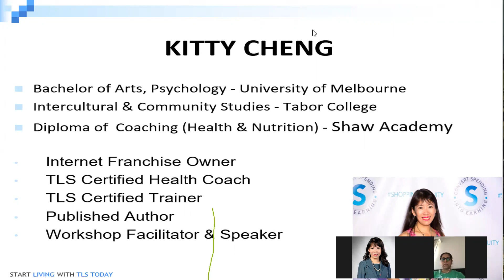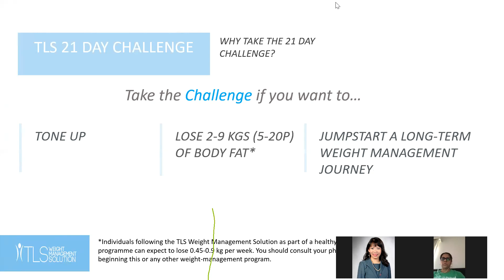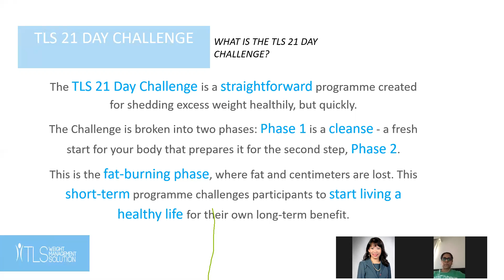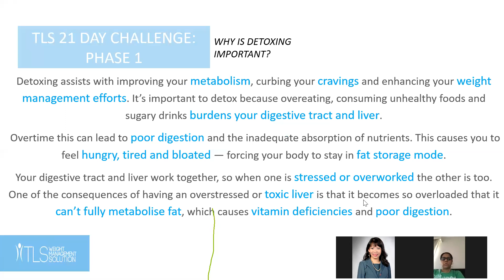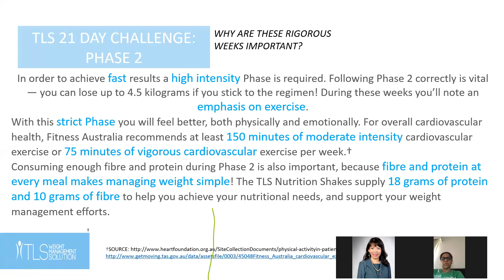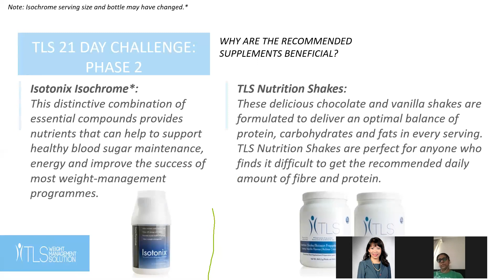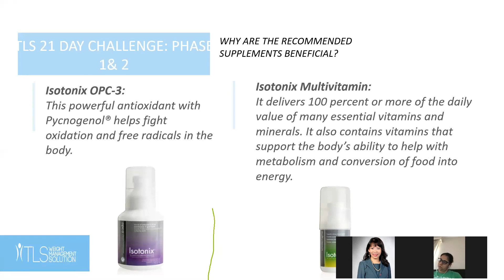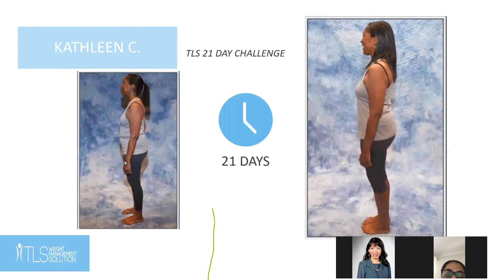TLS 21 Days Challenge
The TLS 21 Day Challenge is a straightforward programme created for shedding excess weight healthily, but quickly.
The Challenge is broken into two phases: Phase 1 is a cleanse - a fresh start for your body that prepares it for the second step, Phase 2.  This is the fat-burning phase, where fat and centimeters are lost. This short-term programme challenges participants to start living a healthy life for their own long-term benefit.